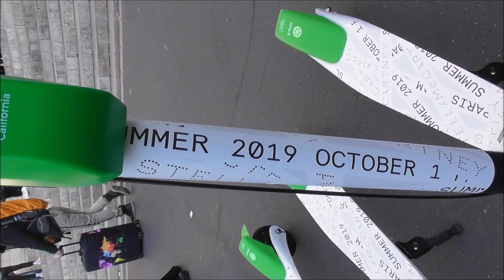YAMY 郭颖 Rocket Girls 101@ Paris 1 october 2018 Fashion Week show Stella McCartney